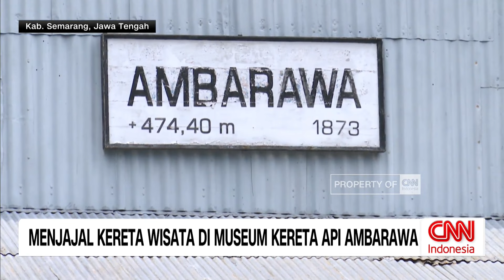Menjajal Kereta Wisata di Museum Kereta Api Ambarawa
Liburan lebaran bersama keluarga sangat pas rasanya jika sambil memberi edukasi pada anak. Sejarah transportasi kereta di Ambarawa, bisa jadi salah satu pilihan menarik.